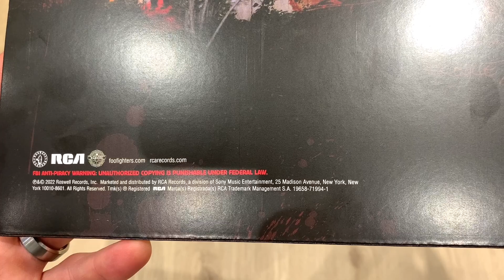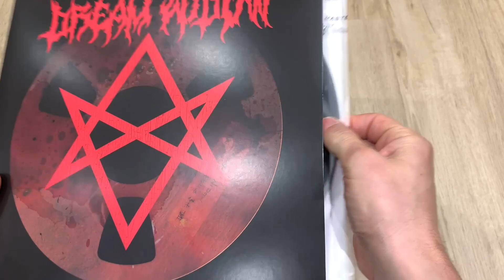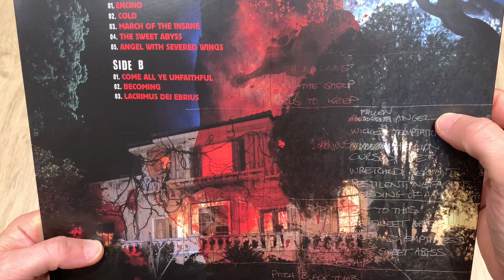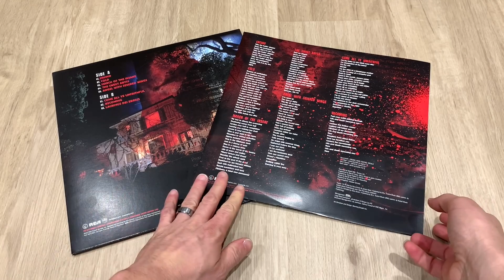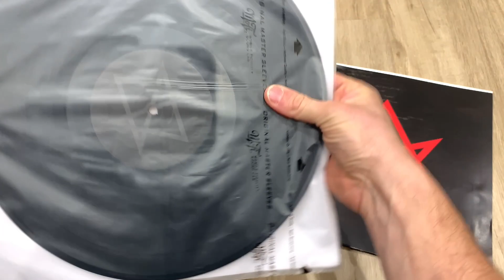Dream Widow | Vinyl Review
This is a review of the 2022 Record Store Release of Dream Widow, Dave Grohl's accompanying side project for the Foo Fighter movie Studio 666. Purchased on Friday, November 25th, 2022.